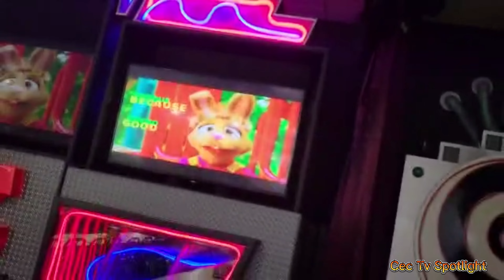Play All You Can Play-Lynwood,Ca Chuck E Cheese’s